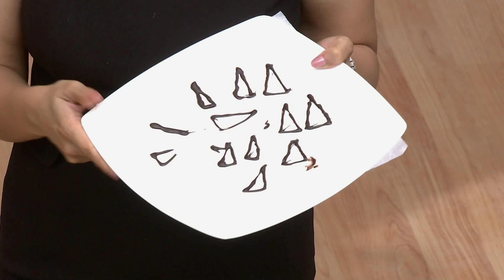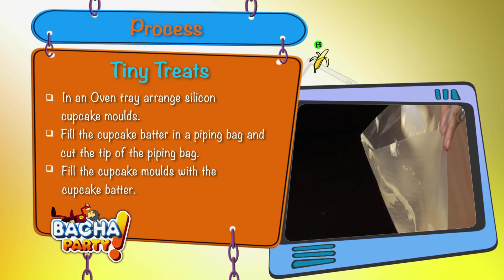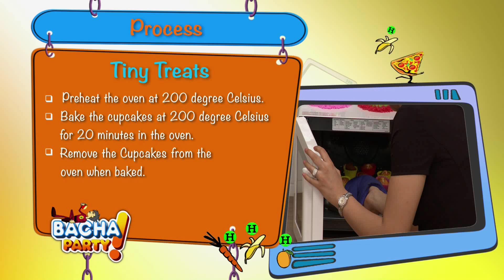How To Make Cupcakes For Kids - Tiny Treats - Gurdip Punjj - Bacha Party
Zee TV Presents Khana Khazana By Chef Sanjeev Kapoor How To Make cupcakes For kids - Tiny Treats - Gurdip Punjj - Bacha Party

Watch actor and chef Gurdip Punjj share the recipe of Tiny Treat on Bacha Party.